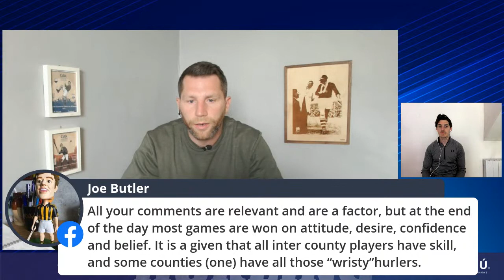Hurling Show — Tony Kelly v Aussie showdown | Dubs and Wexford face tricky tests | all tiers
Shane Stapleton and Michael Verney preview the opening round of the Leinster and Munster SHC, as the Joe McDonagh, Christy Ring, Nicky Rackard, and Lory Meagher Cups also throw in.